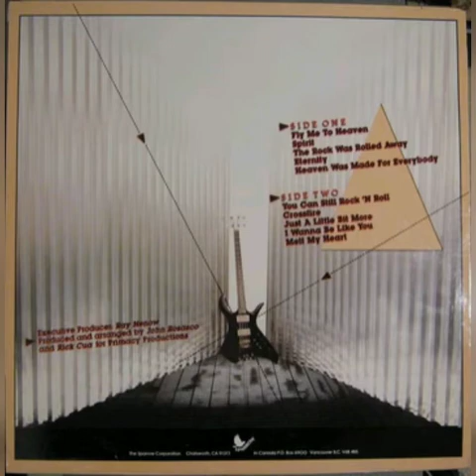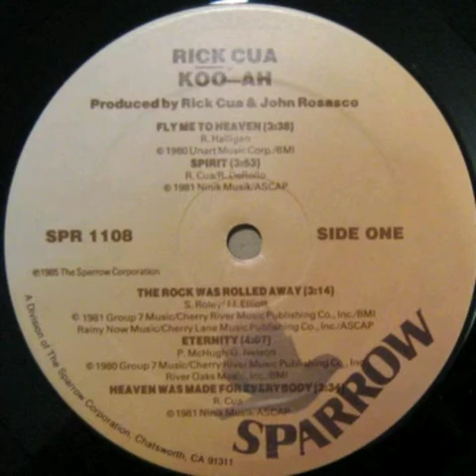Rick Cua “Fly Me To Heaven’’ (Koo Ah [1982])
Fly Me To Heaven, Rick Cua

Rock Cristiano
Rock Cristiano De Los 80s y 90s
Musica Cristiana
Rick Cua